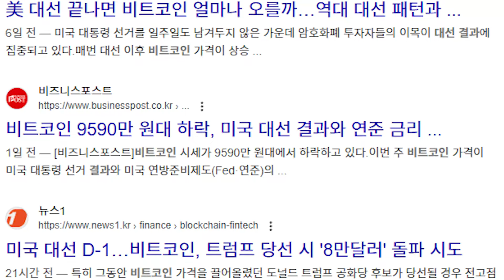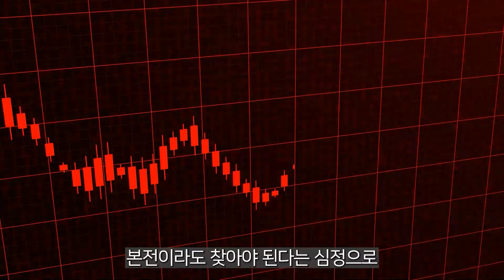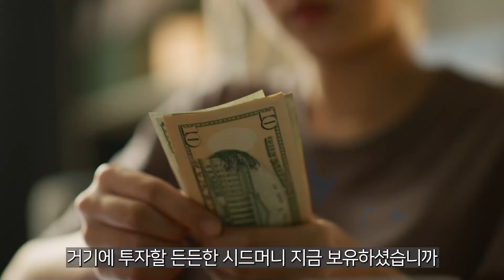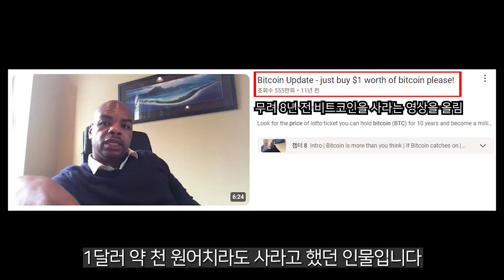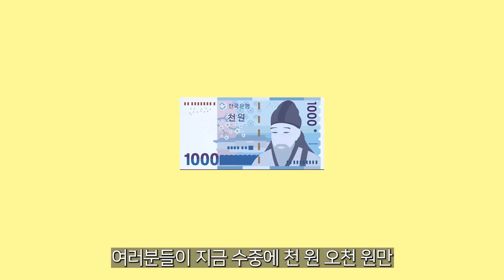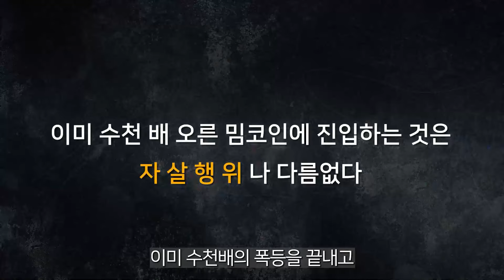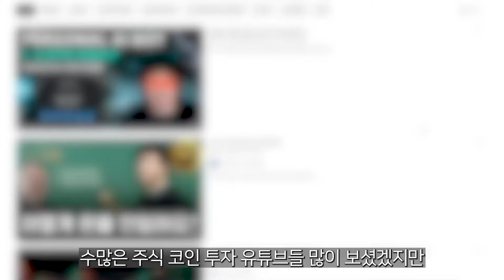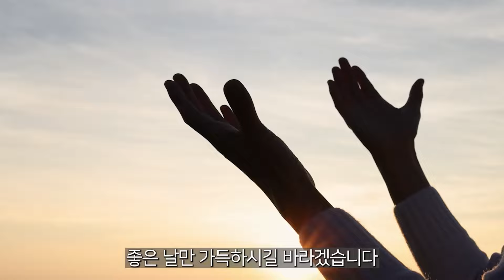[ 시바이누 SHIB ] 긴급 속보 입니다 !!!!! 대박터졌다!!!!!